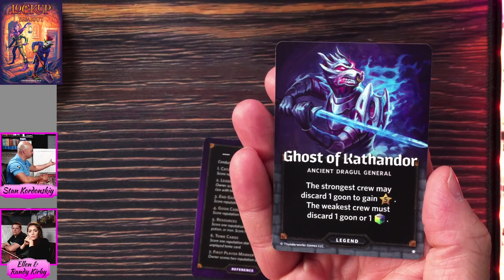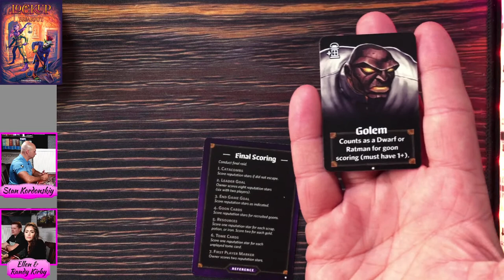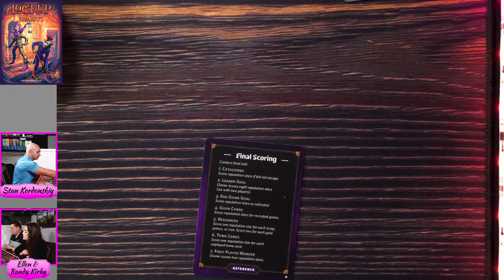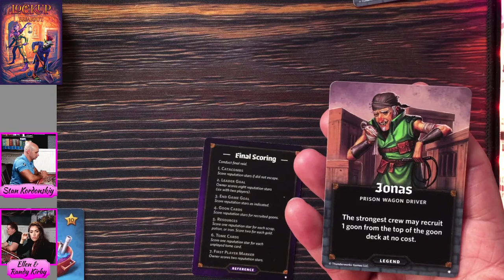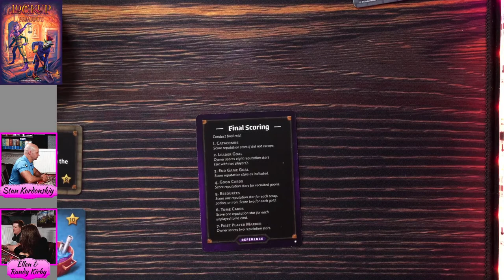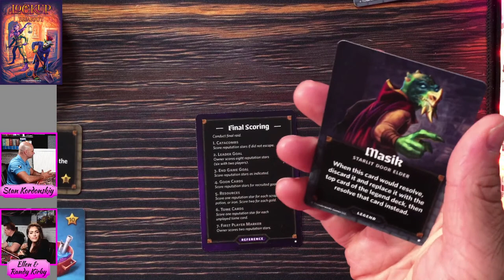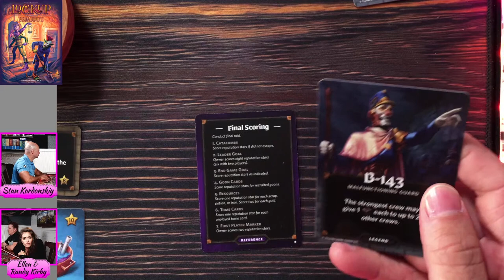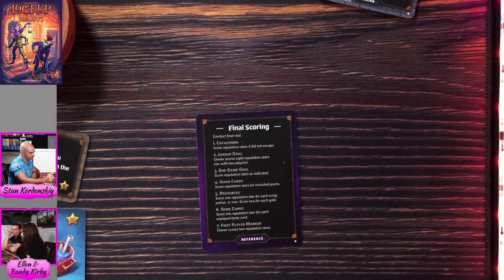Lockup: Breakout Expansion LIVE Playthrough | w/ Designer Stan Kordonskiy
Randy and Ellen play the new Kickstarter Expansion for Lockup: A Roll Player Tale, Lockup: Breakout w/ designer Stan Kordonskiy!
Kickstarter is LIVE NOW through June 11th at 3:00pm CDT

WGT

Played on a Game Topper!! The Best Accessory in Gaming!